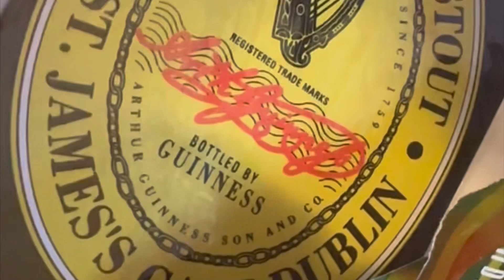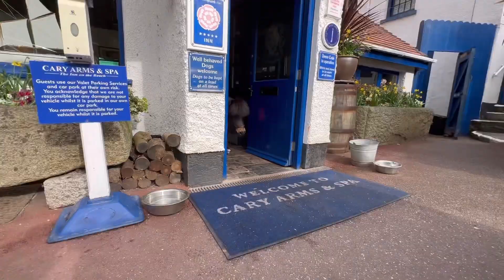Patrick’s Birthday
Patrick the pony enjoying his Birthday 🎂 party 🎉. Patrick the pony was born St Patrick’s day ☘️